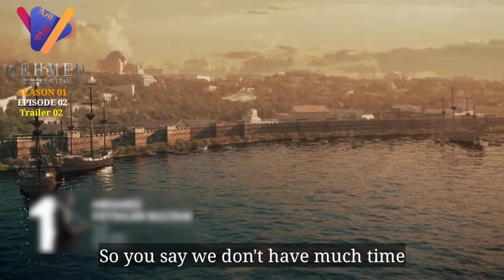Mehmed Fetihler Sultanı Episode 2 Trailer2 English Subtitle |Mehmed The Conqueror Episode 2 Trailer2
Mehmed Fetihler Sultanı Episode 02 Trailer 02 in English Subtitles | Mehmed The Conqueror Episode 02 Trailer 02 English Subtitles | Sultan Muhammad Fatih Episode 02 Trailer 02 in English Subtitles